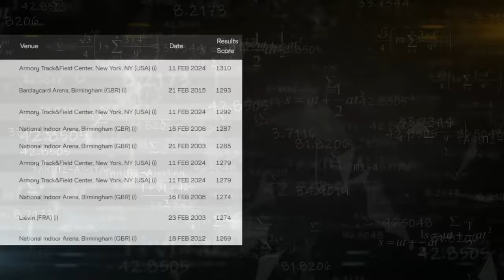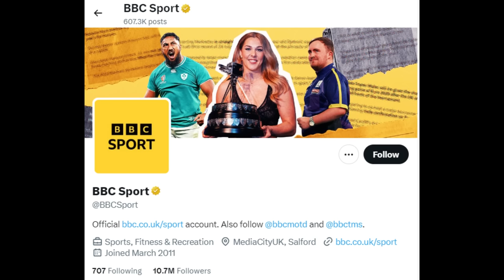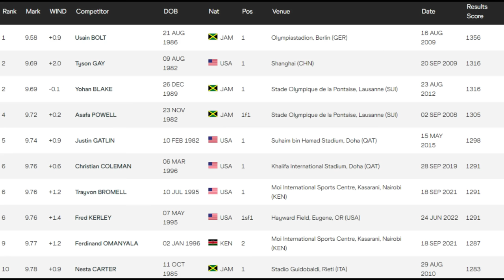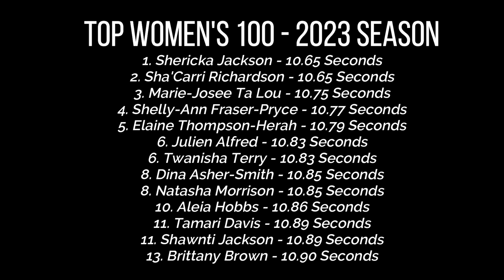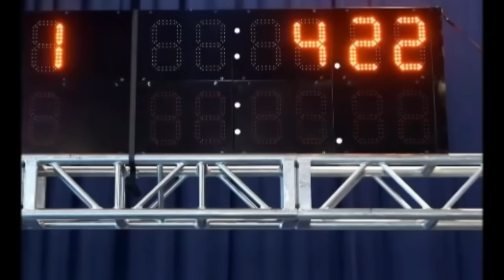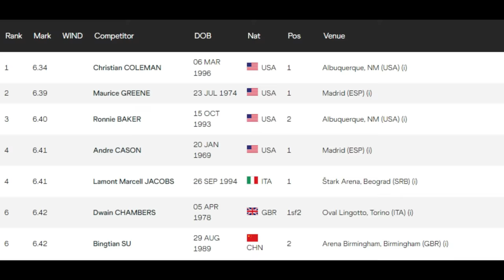It Was All A HUGE Lie...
This happens way too often...